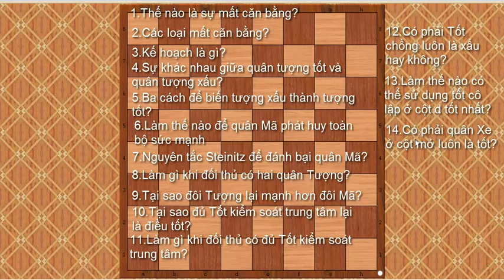Cờ vua:Giải đáp thắc mắc của bạn đọc!@@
Một số câu trả lời giải đáp thắc mắc giúp bạn đọc